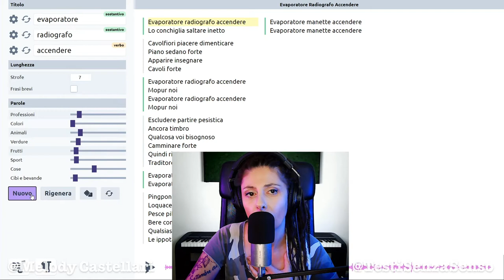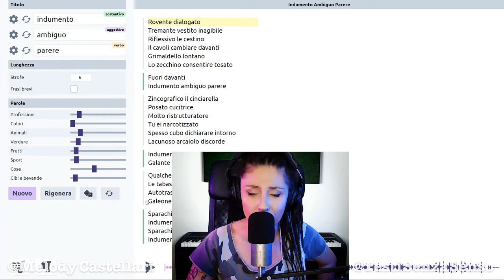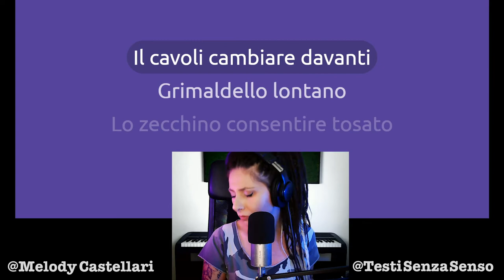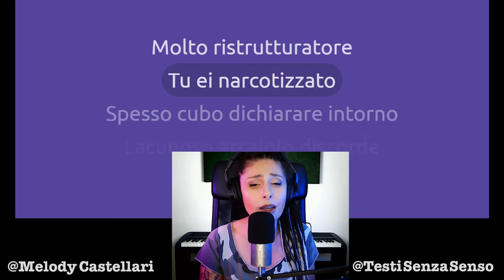Finale incasinato per "Indumento Ambiguo Parere"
Quando la tecnologia si ribella anche una canzone carina finisce in 💩😂
Peccato.
Godetevela finché si può 😛

E di condividere?
E di commentare?

E...basta!
Grazie mille se lo farai❤️

Non perderti la Playlist con i Duetti Senza Senso e se vuoi essere il prossimo scrivimi!